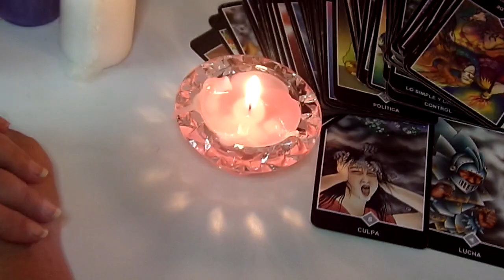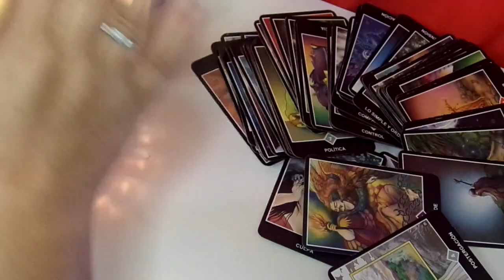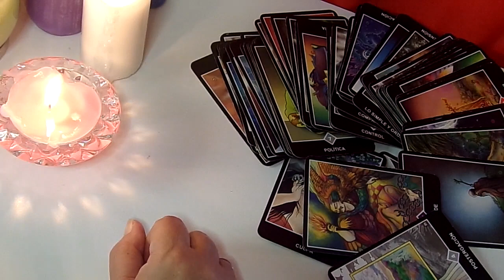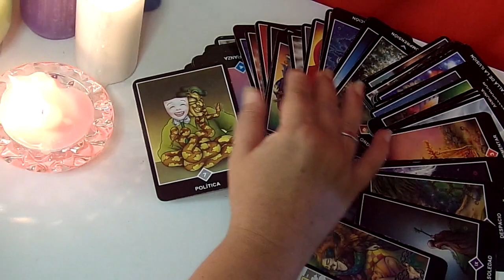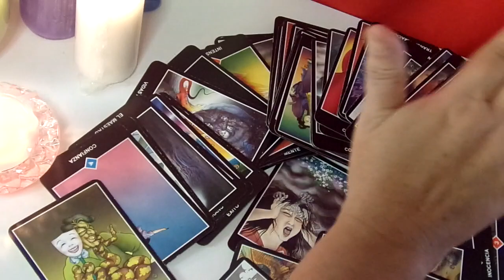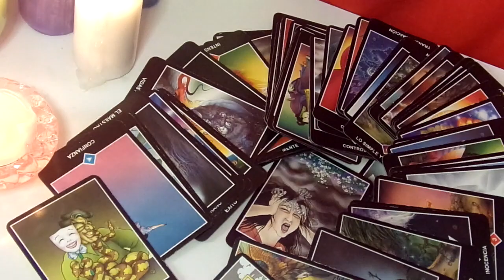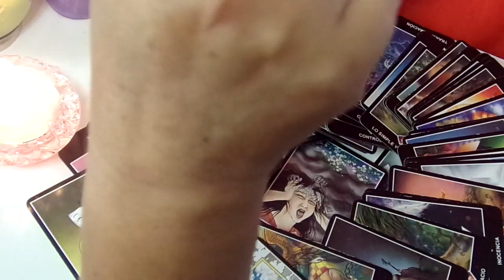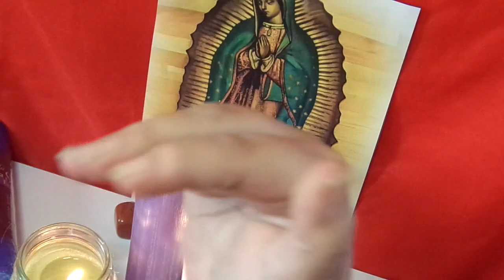DOÑA GREGORIA HOY MI TELÉFONO 633743255 HOY DE 7 A 3 DE LA MAÑANA